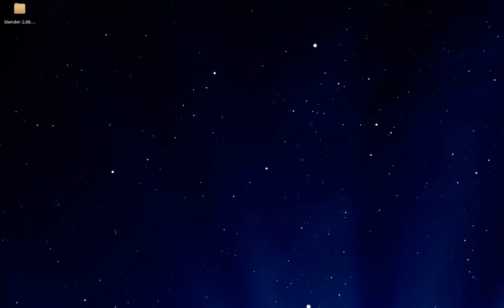Space debris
Early game fotage from the game Speca debris. It is a 3D game about flying through space and avoiding obstacles.